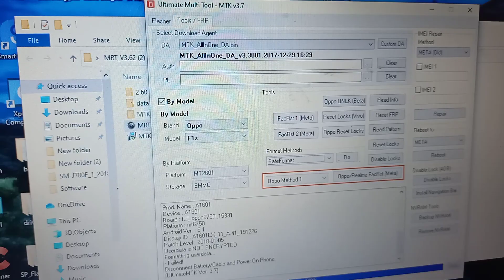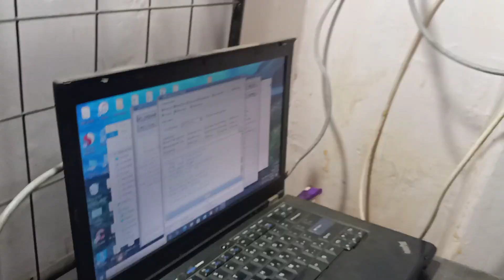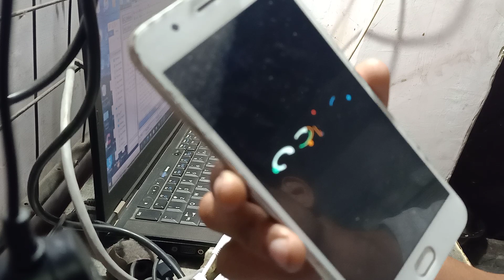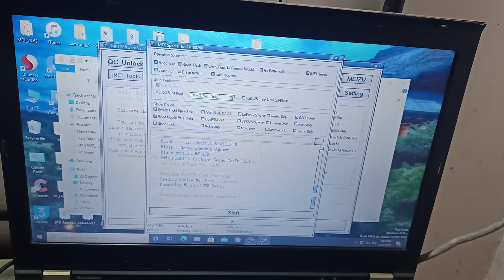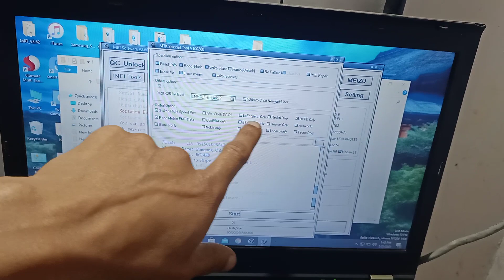oppo fis a1601 umtpro .mrt unlock frp bypass pattern lock password remove ithelper 💯 work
welcome guys oppo F1s device name a 1601 yah jo hai hamara umt Pro se hua nahin to humne ise mrt se unlock Kiya hai yah 💯/ percent work kar raha hai Mrt se thanks for watching